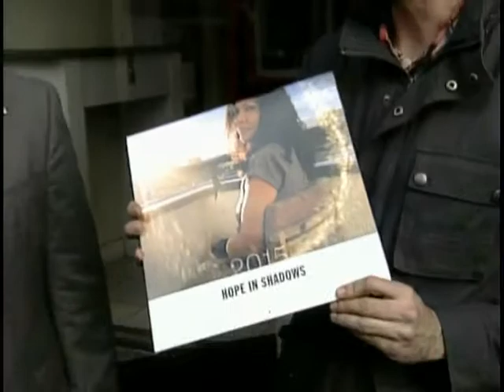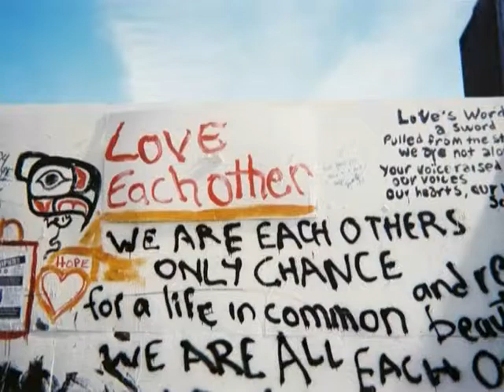Vital People: Hope in Shadows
A new fundraising project is helping street people in Victoria earn an income. Hope in Shadows is a 2015 calendar composed of images taken by our most vulnerable citizens. The project was started by Pivot Legal Society, a Vancouver firm working to better the lives of the less fortunate. The calendar shows a different side of their lives and challenges stigma and stereotypes, and provides vendors a way to earn income. This year's is the 11th Hope in Shadows calendar and the first to support Victoria's community.